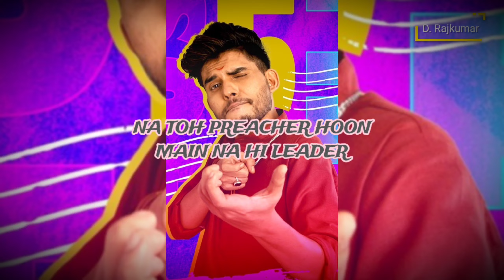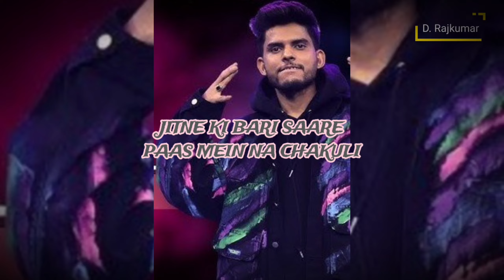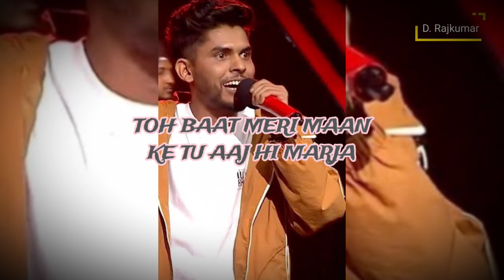Full Ijjat | Hustle 3.0 | 100RBH | Badshah, Dino James, EPR, Ikka and Dee MC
Credits:-

Song:- Full Ijjat
Performed:- @100RBH
Show:- Hustle 3.0
Judges:- Badshah, Dino James, Ikka, EPR and Dee MC
Music Producer:- @anuragsaikia6277
Co-Composer:- 100RBH, Priyanshu Soni, Oblong Sioni
Sub-Genre:- Rap
Language:- Hindi
Country Of Origin/Source:- India
Mix and Mastered by:- Hanish Taneja at Studio Alika
(Team at Studio Alika -  Ashish Ratani, Niranjan Sarbi, Akshay Moolya)

Lyrics:-

AAYA MAIN YAHAAN TAK PATA NAHI KAISE KYA SACH SUNN PAARE HAI LOG MERI BAATEIN
MEKO TOH LAGA THA BOLUNGA SACH TOH PHIR HAMESHA JAISE HI DENGE VATA KE
VATA KE NAHI AB TOH BAATEIN BATTASEIN NAAM KE MERE DESH MEIN PHOOT RAHE PHATAKE
ASAL MEIN KAUN HOON MAIN JAUNGA BATA KE ASAL MEIN KAUN HOON
SUNN LO

MAIN BOLA JAI HIND PUBLIC MAIN ABHYANKAR
BOLTA MAIN KHULLA NA KISI KA DARR
MERE JAISA LIKHNE CHAHIYE JIGAR
REHTA HOON BEFIKAR PEHLE SE HOON NIDAR
NA TOH PREACHER HOON MAIN NA HI LEADER
HOON MAIN MEHNGA NA RARE MAIN JAISE KESAR
MAIN JAISE SUTTA  JAB BHI PHUKTA
PATA NAHI AATA KYUN INKO PRESSURE

KAR LE ACUPUNCTURE LAGEGA SAMADHAN
BUDDHI SE MERI VATEL TULA CHHAN
TUMHARE GAANE HAI ENTERTAINMENT
MEKO FOLLOW KARTE JAISE MAIN SANVIDHAN
GAAV DAALA MAP PE ICCHA THI MERI
BHAU AAYA TOP PE TOH JANTA KHUSH HORI
IJJAT NAHI MILRI PAISE NAHI MILRE
KYA BOLU TUMKO ZINDAGI MEIN MERI

DHANGADANG
DHANGADANG
ZINDAGI MEIN MERI
DHANGADANG DHANGADANG ZINDAGI MEIN MERI

AAJ SAARE BOLTE HAI HARD MEKO CHAKULI
RAAT BHARE MEIN NA MERI BAAT BANI CHAKULI
AKELA MAIN LADHA INN TURRAMON KE BEECH AAJ
RBH NAAM NAHI ZAAT BANI CHAKULI

GHISNE KI BAARI KOI SAATH MEIN NA CHAKULI
JITNE KI BARI SAARE PAAS MEIN NA CHAKULI
FARAK NAHI PADA MERE AAGE PEECHHE KAUN
DASHRATH MANZI KIRDAAR MERA BAKHUBI

2013 LIKHNA CHALU KIYA JABHI MAIN
BHADKA DALUNGA SCENE JAAN GAYA TABHI MAIN
BHEJ KE MAIN LINK BHAI GAANA SHARE KAR
AISA PANCHAT PANA ZINDAGI MEIN KARA KABHI NAHI

OG LOG DEKH LE NA KARE KABHI FLEX YE
BACCHAN HO YA PATEKAR NA BOLE KABHI GREAT MAIN
AAYA BOHOT DURR SE MAIN BADA SAPNA DEKH KE
LONG LAST GHODA HOON MAIN CAREER AND BET PE

DEKH KAISE KAMARA HOON FULL IJJAT MAIN
CHAL RAHA HOON JAB SE HIP HOP KE PATH
BASTI KA LADKA MAIN THA WOH JISE DEKHTE
MAA BAAP BOLE BETA SAATH ISS KE MATT REHA

LAGTA NAHI MUNH KISI KE KAAM KARKE CHAL DOON
NEEYAT APNI OG KARKE HAATH RAKHTE SHAMBHU
AKAD INKI AMIRO WALI HARKATE HAI GANGU
LAUNGA FOOTPATH PE BANUNGA TERA ALLU

ABE PAST MERA DARK MEIN TABHI AISA HO SPARK
KHELA HOON MAIDAAN MEIN NA KHELA HOON MAIN PARK MEIN
GYAAN MATT BHONK MEKO PATA JI HARD MAIN
DAKAAR AUR PAAD DONO DETA C SHARP MEIN

MAALUM HAI MERE KO KAHAAN KARNE KA HAI TAKE OFF
GHUMRE SHAITAN LAGA KE INSANI MAKE UP
DRAMA WALI DUNIYA SE BOHOT DUR MAIN
MEKO ROTE RELATION SE ACCHA LAGE HASS KE BREAK UP

YE SUNA MAIN LIYA TU KARJA TEKO CHAHIYE DARJA
TOH TU KARTA KHARCHA
HONA GAR TEKO PUBLIC SE CHARCHA
TOH BAAT MERI MAAN KE TU AAJ HI MARJA

CHAL RAHA HOON JAB SE HIP HOP KE PATH PE

MAA BAAP BOLE ZINDAGI MEIN MERI

DHANGADANG
DHANGADANG
ZINDAGI MEIN MERI
DHANGADANG
DHANGADANG
ZINDAGI MEIN MERI
DHANGADANG
ZINDAGI MEIN MERI

Watch/Tune in to POCO MTV Hustle 03 Represent, Co-powered by Govo Soundbars, T-Series, Wildstone & Appy Fizz, only on MTV & JioCinema

D. Rajkumar

Thankz for watch this video